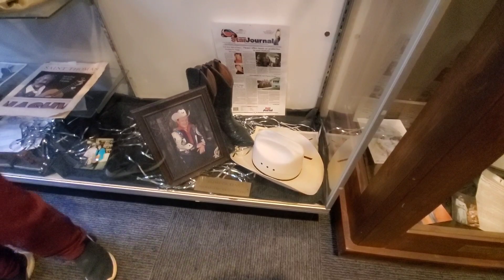Country Tonite Theater, Pigeon Forge, Tennessee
Country Tonite Theater
129 Showplace Blvd